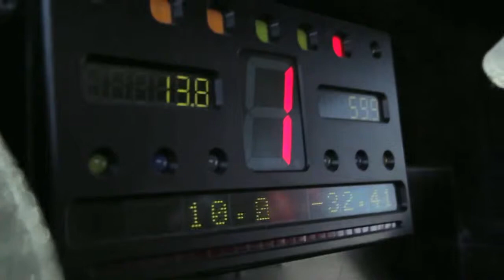KEN BLOCK RALLY RACING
Rally Racing video for sports marketing.
Espinoza